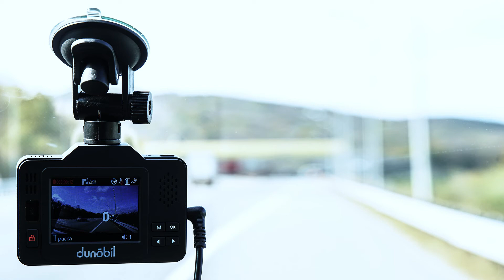Образец видеозаписи Dunobil Status Signature / Video sample Dunobil Status Signature